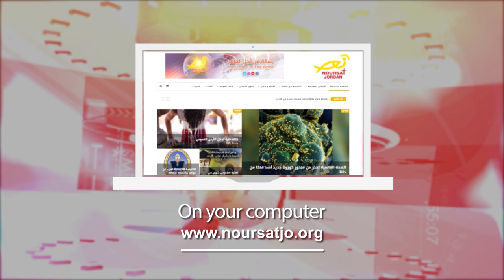Jordan in a Week 21 / 9 / 2022